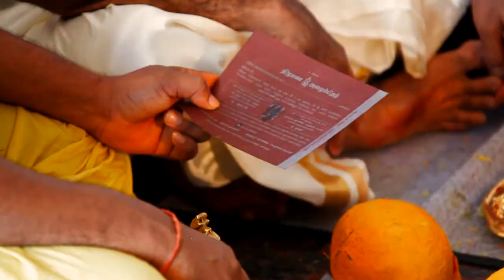'The Valentine Love' - Andrew + Vaani // 12th. Feb 2010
We had a fantastic 2009, though we had our ups n downs,
with the most difficult moment when our office was broken in. But, overall, we had an AWESOME YEAR!
We traveled learning various different cultures, we moved, we captured, we created,
& we designed...constantly having the fire of passion burning..!

With this great year ahead of us, 2010, we foresee more exciting happenings, and for what that we had done last year, we are determined and committed to produce
better videos!

Gregs Video gladly presents to you, our latest most wanted video entry- 'The Valentine Love'- Andrew & Vaani // 12th. Feb 2010!

David Levesque once said...
"You know you are in love
when you see the world in her eyes,
and her eyes everywhere in the world."

And this is the world Andrew saw in Vaani's eyes.
This lovely couple tied a knot on the 12th of Feb, 2010 at Batu Caves, Kuala Lumpur & this is our 1st Hindu wedding of the year.

Gregs Video & team wishes, Andrew & Vaani a happy married life!

Best wishes,
Gregs Video & Team.